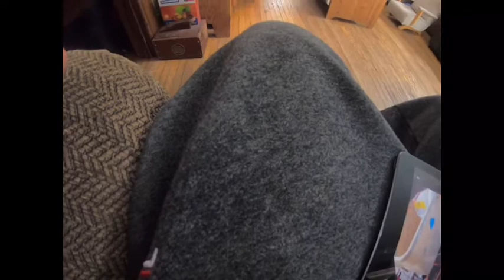Wednesday Night Bottle Picking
Watch me bike around my city collecting bottles :)